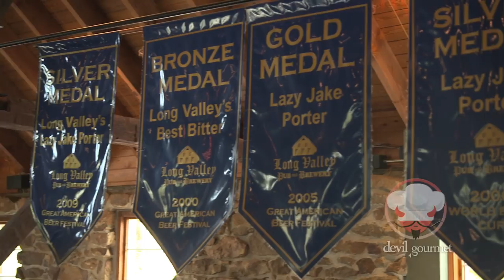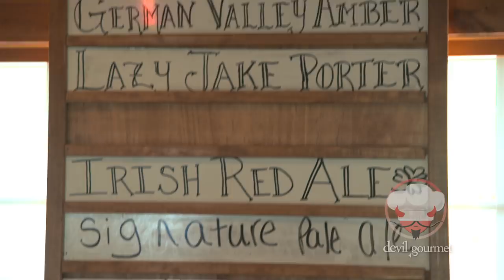Devil Gourmet - Long Valley Pub and Brewery - Episode 101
The Devil heads to the Long Valley Pub and Brewery located in Long Valley, New Jersey, in search of some fresh-made beer and tasty entrees!  Don't miss this exciting debut episode!